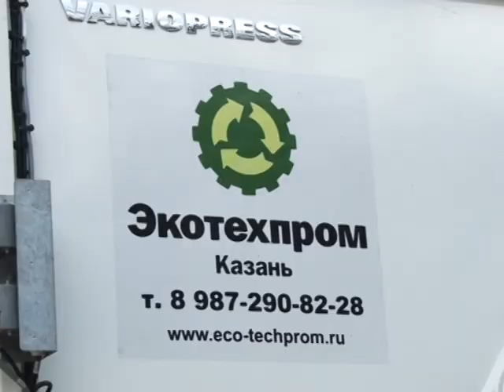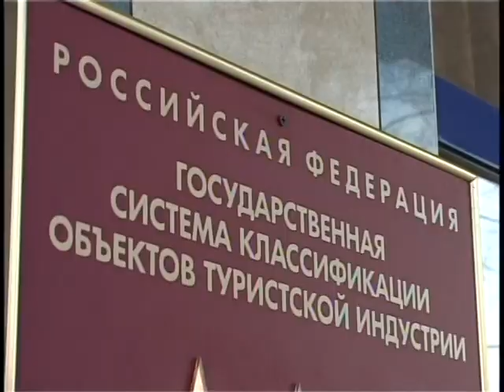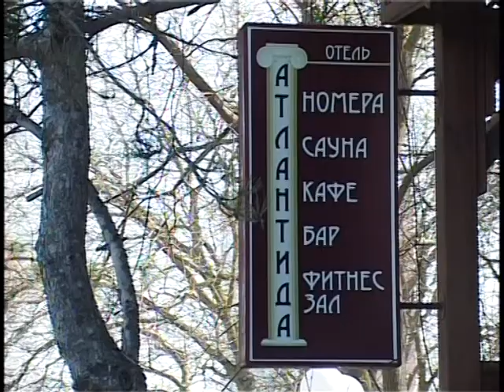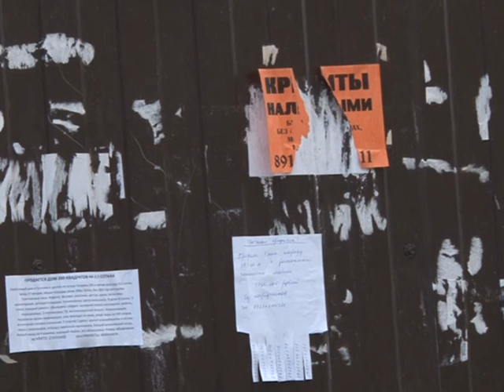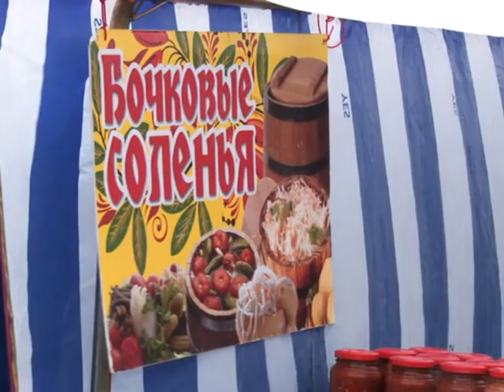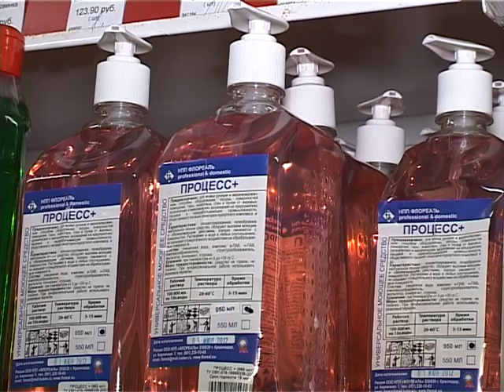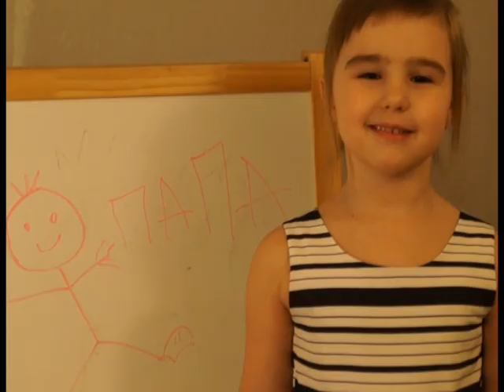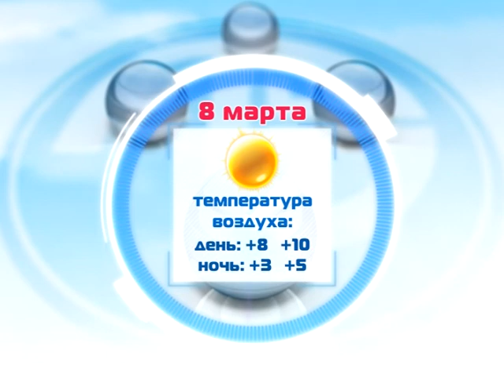Итоги недели "Анапа Регион" от 7 марта 2014 года